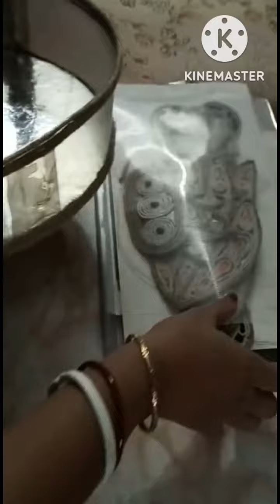Wonderful SWAN ORGANIZER Made From Waste Material😍😍||Jute Craft ideas🤩||Recycling♻️ 👌